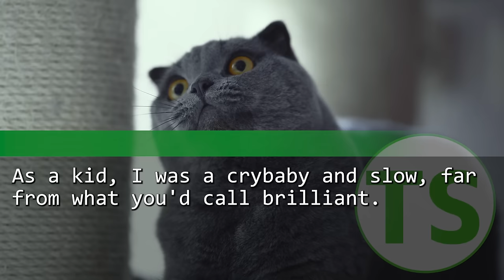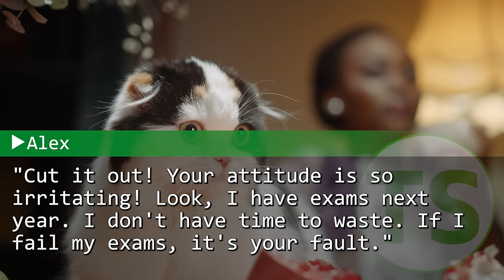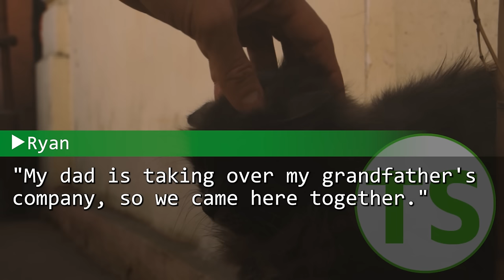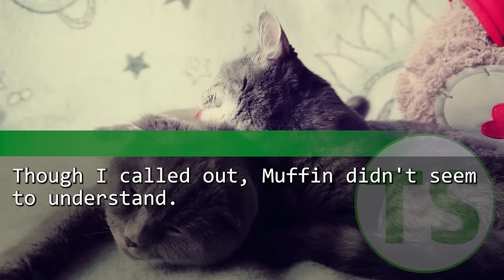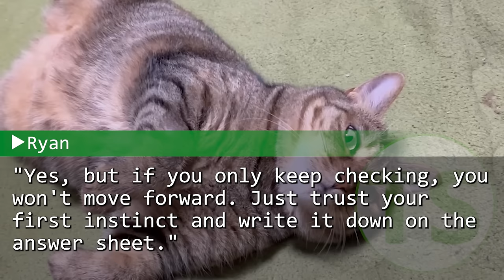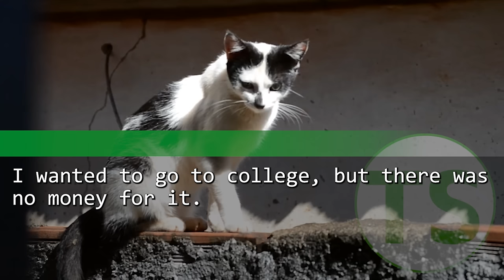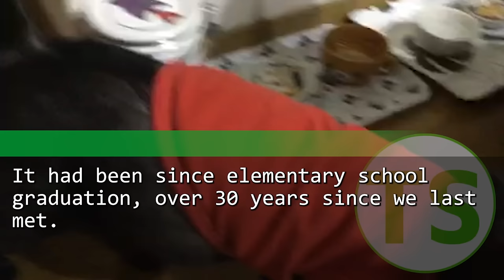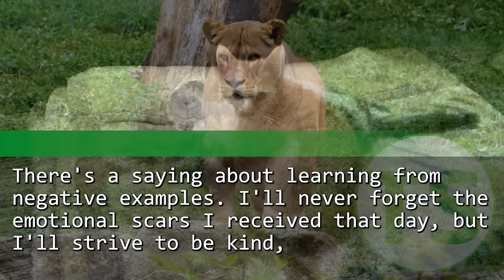My classmate looked down on me as incompetent and bragged about becoming the President. And then...